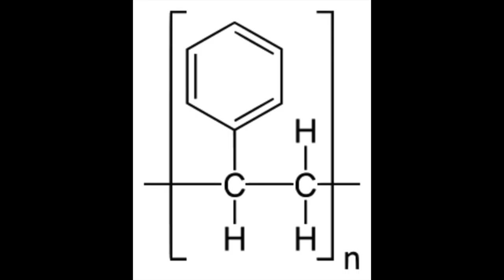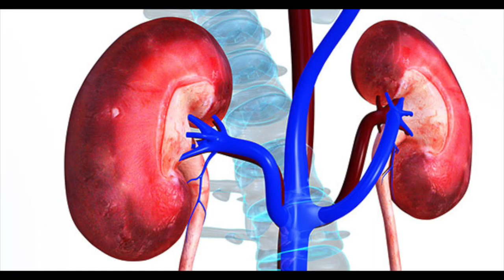Styrofoam Documentary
Here is some facts about styrofoam use, and how bad it is. But there is a solution, watch to find out.